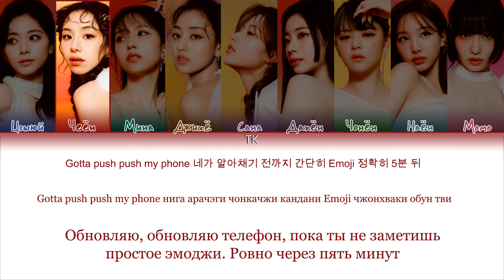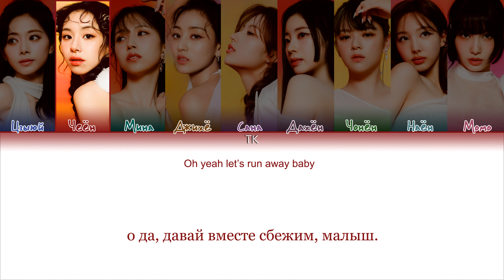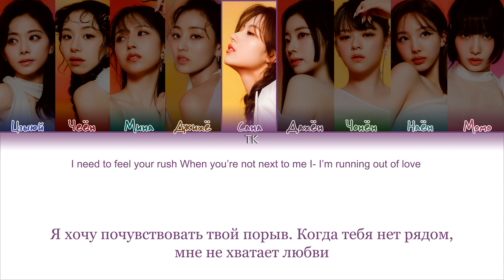TWICE – RUSH [ПЕРЕВОД НА РУССКИЙ/КИРИЛЛИЗАЦИЯ Color Coded Lyrics]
• Артист: TWICE
• Песня: RUSH
• Альбом: With YOU-th
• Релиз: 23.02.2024